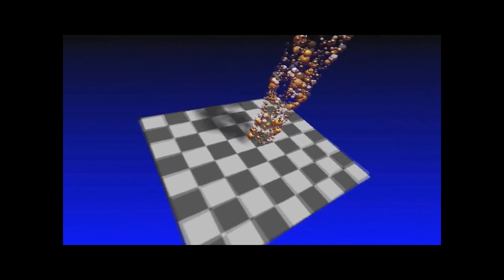{SEIZURE WARNING} Orange Games {1998} Receives HTTP 404